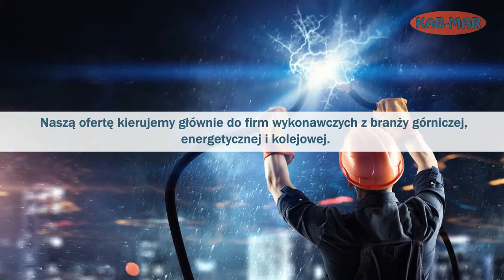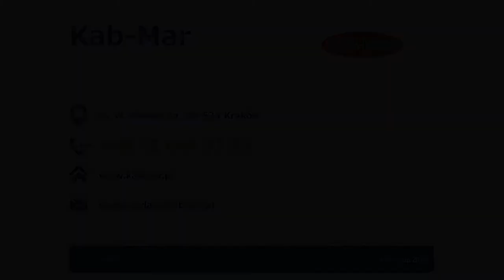Kable Kraków Kab-Mar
Kab-Mar to firma zlokalizowana w Krakowie. Działalność prowadzimy nieprzerwanie od 2005 roku.

Nasza kompleksowa i profesjonalna oferta to przewody gołe i nawojowe, przewody napowietrzne, sterownicze, instalacyjne, a także przewody dźwigowe i głębinowe, samochodowe, przewody do taboru kolejowego, kable elektroenergetyczne niskich, średnich i wysokich napięć oraz kable sygnalizacyjne, jak również telekomunikacyjne i teleinformatyczne.

Dodatkowo polecamy kable i przewody bezhalogenowe i ognioodporne, czy kable i przewody górnicze. Zajmujemy się projektowaniem kabli i przewodów zgodnie z potrzebami Klienta.

Chętnie służymy radą i pomocą. Po więcej informacji zapraszamy